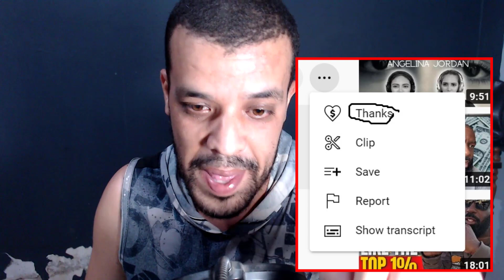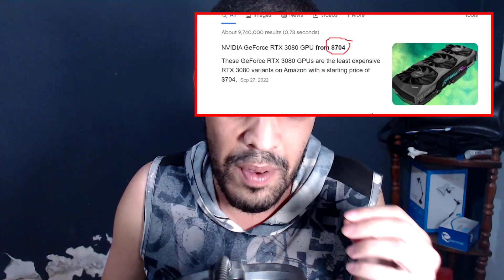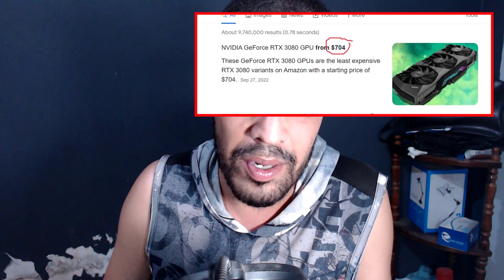BERITA KEPADA KAWAN - EBIET G ADE (COVER BY VANNY VABIOLA) REACTION DZ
السلام عليكم السلام عليكم

15 USD - 1 reaction video (will be up in 3-5 days after confirmation)
30 USD - 1 reaction video (will be up within 0-2 days after confirmation)

My Full Name : Ferah Samir
My adress : Chlef / Chettia Zone10 n539
zip code : 02007